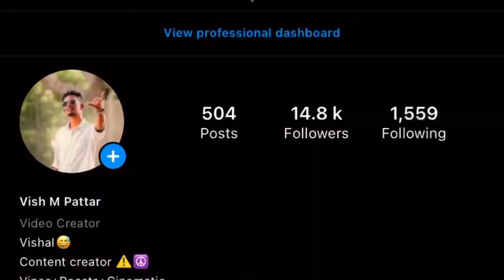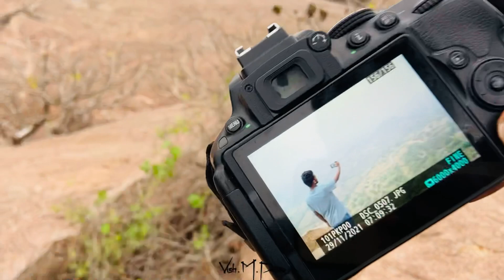Unexplored Yadgir-2❤️‍🔥⚡️| Part-2 | Mardi Mallikarjuna 🛕🚩| VISH M PATTAR | KANNADA VLOGGER 💛❤️